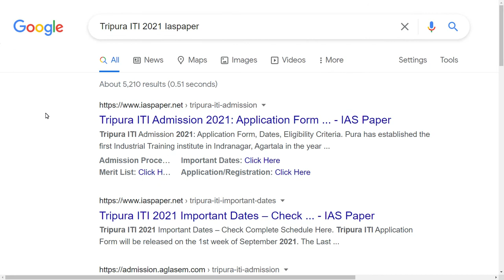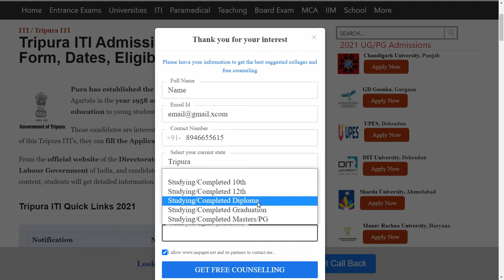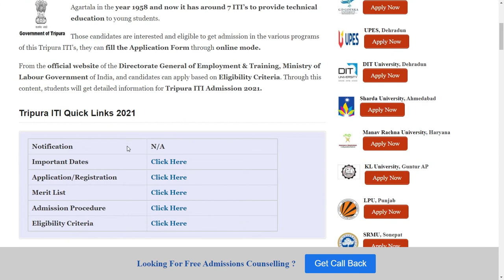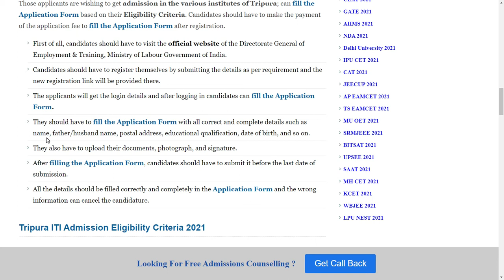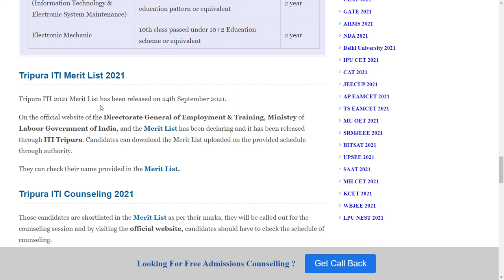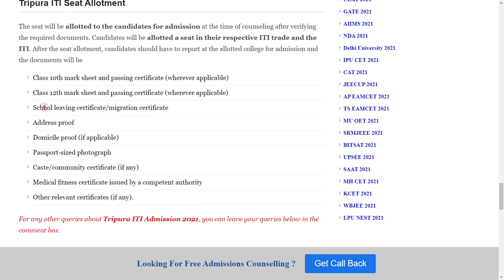Tripura ITI 2021: Application Form, Exam Pattern, Eligibility Criteria, Syllabus, Preparation Tips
Pura has established the first Industrial Training institute in Indranagar, Agartala in the year 1958 and now it has around 7 ITI’s to provide technical education to young students.